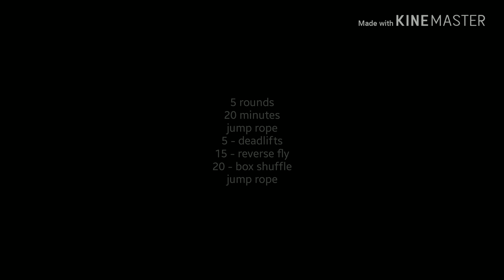Workout 10/5/18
5 rounds
20 minutes
Jump rope
5 x 245 - deadlift
15 - reverse fly
20 - box shuffle
Jump rope